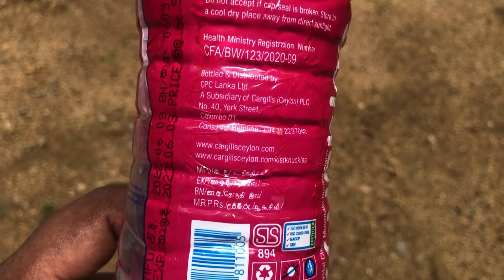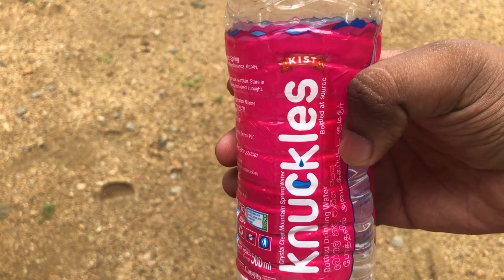Kist Knuckles Bottled Water Review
Kist Knuckles Bottled Water Review Spring Mount Crystal Water